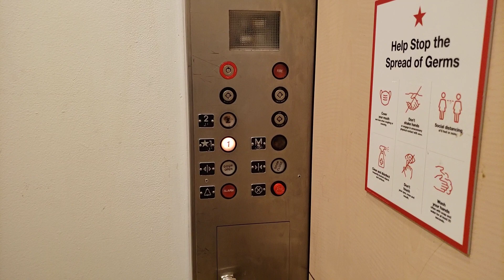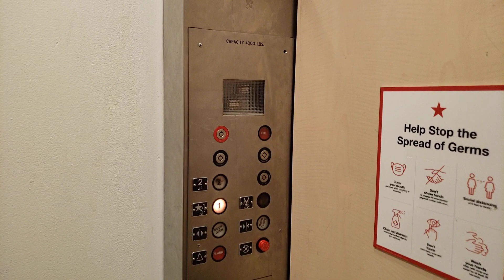United Hydraulic Elevator @ Macy's, Concord Mall, Wilmington, DE